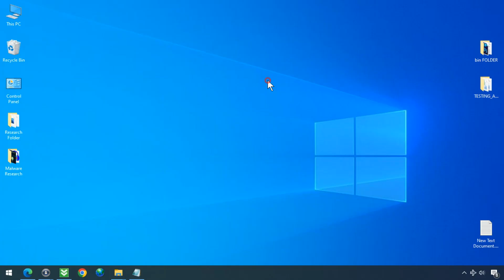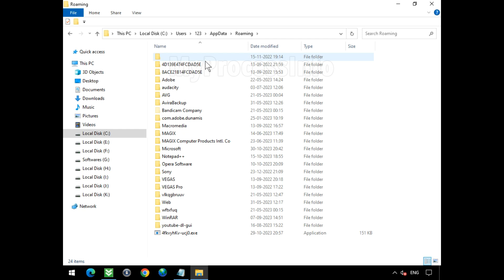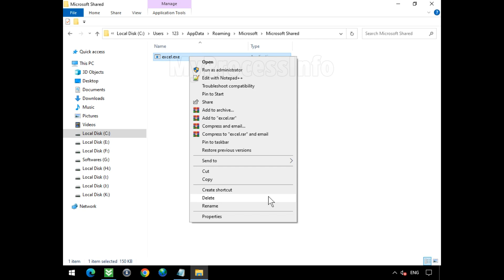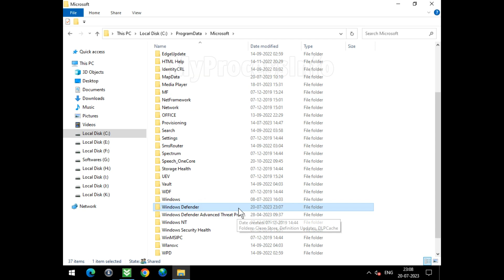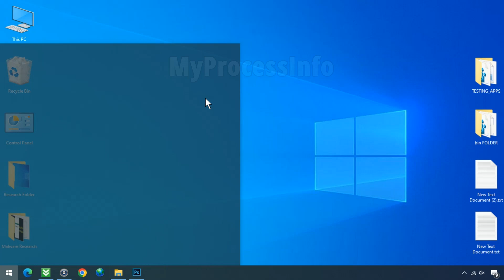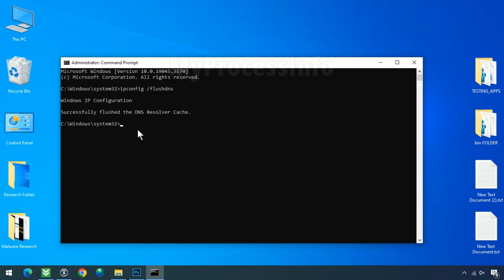Trojan:Win32/StealC.KY MTB: How to Manually Remove it?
Free Manual Tutorial to Remove Trojan:Win32/StealC.KY MTB for Windows 10 & Windows 11